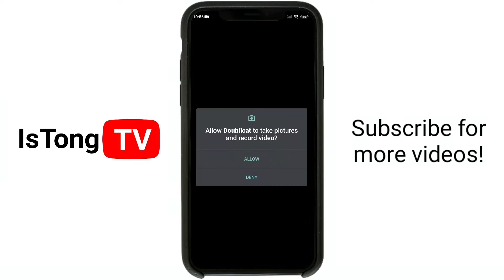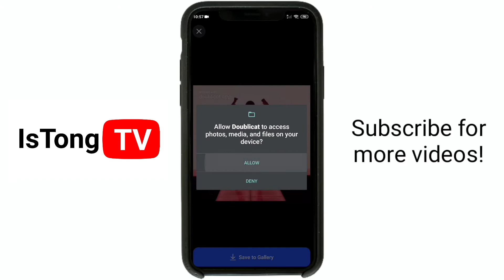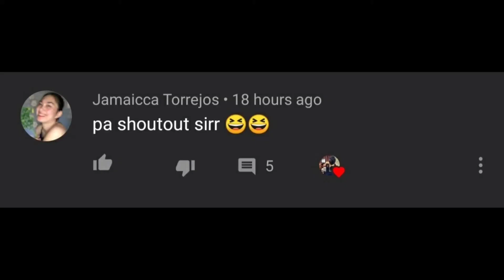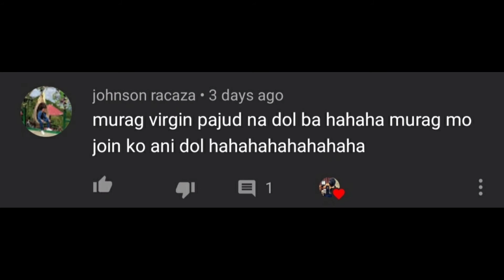Doublicat - FaceSwap App | A Fun App for Social Media!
Misikat recently ang Doublicat FaceSwap App sa social media labi na sa YouTube. Akong gisulayan nia ug nakakita sab kos akong nga friends nga misulay ani.

Karong adlawa, akong ishare ninyo ang akong nahibal.an parte ani nga app

Amping pirmi higala 😁